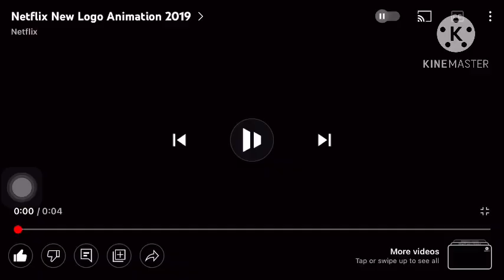Pinky Malinky season 1: pinky broken down//Netflix x Nickelodeon 10th year anniversary scene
Pinky malinky belongs to @Netflix /@Nickelodeon